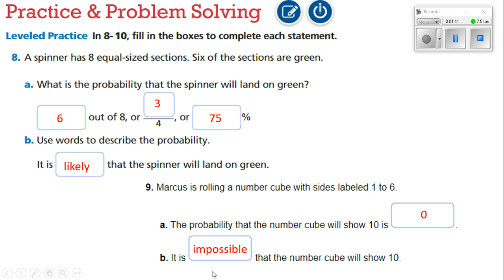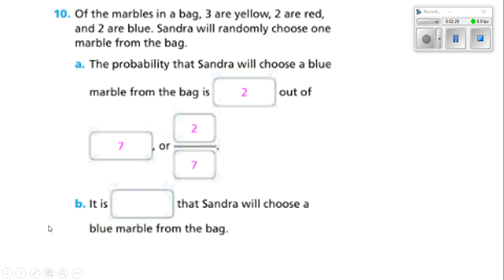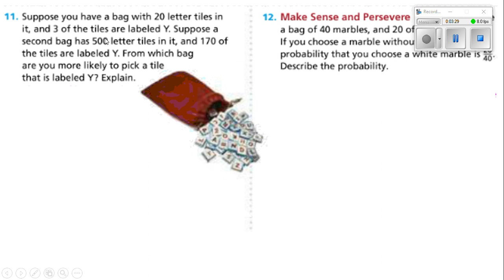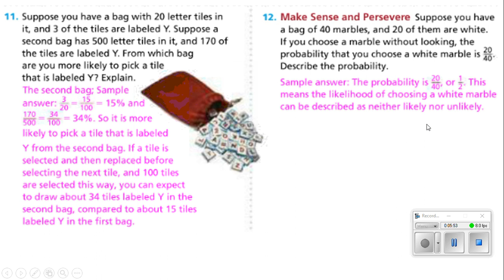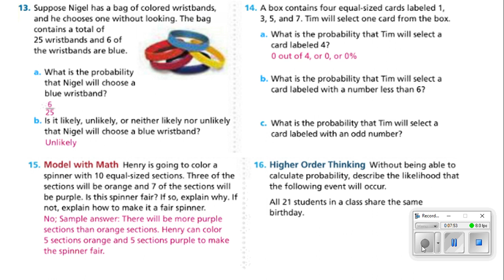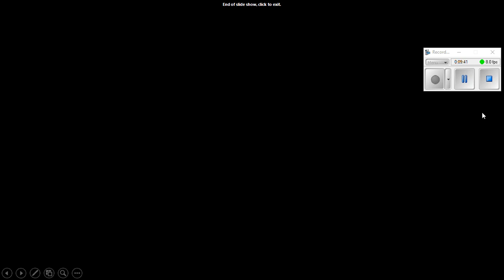Homework video for lesson 7 1; Understand likelihood and probability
helps students understand the home work problems from lesson 7-1